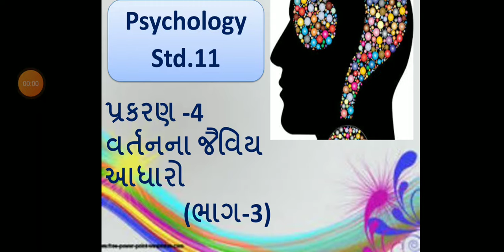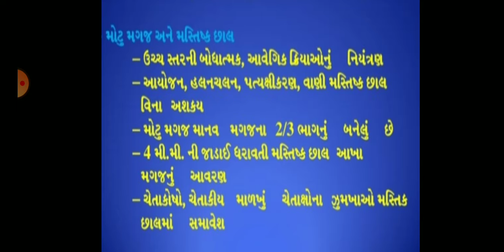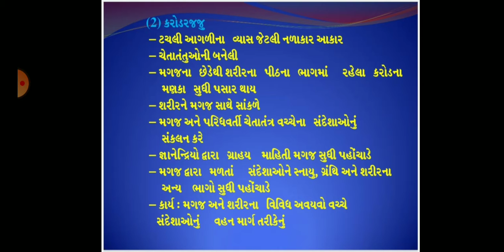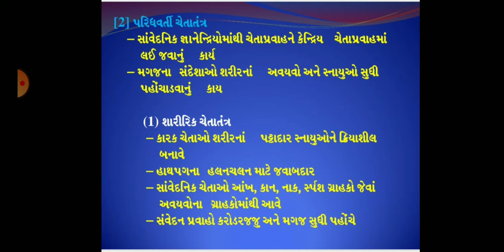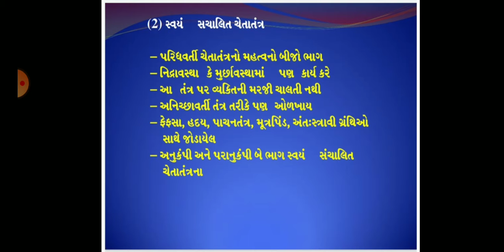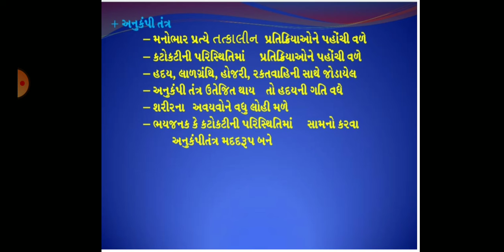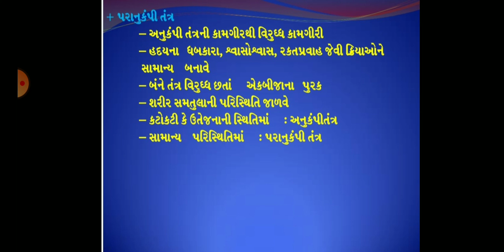Psychology-11 chapter-4. (part-3)